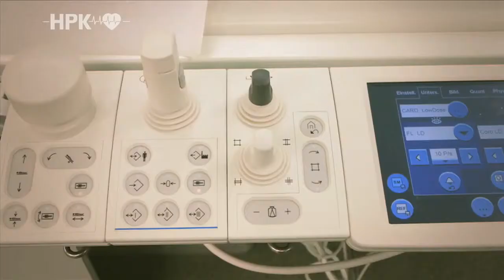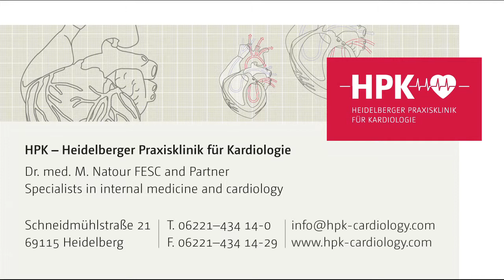Introducing HPK - Heidelberg Private Clinic for Cardiology and Pneumology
In our Heidelberg Private Clinic for cardiology and pneumology we look after heart patients from the initial examination to the heart catheter examination, and on to operation if this is necessary. We naturally also provide the necessary post-operative care.

We therefore enable effective and uncomplicated therapy.